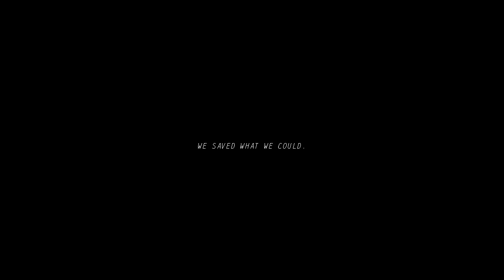KRZ Kentucky Route Zero: The Map / Act V Achievements | Side Stories | Alternate Choices #10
You can't get the "The Map" achievement at the beginning of Act V because one of the Neighbors' body will block your way (04:51). Go around first, explore and talk to everyone until Shannon and the others gather in the house at 5 Dogwood Drive. You can only get the achievement after the "WE SAVED WHAT WE COULD" scene (05:00 - 07:58).

08:18 Interact with the stone. Then wait for Ron to completely take the horse's body out of the mounds (11:12 - 11:26).

11:52 - 13:46 The Map Achievement
- You can now start your run to get the achievement. Go back to the rock that you interacted with earlier, and then just follow the green/grass path to the left. Be careful because the camera angle changes, go slowly. If the cat touches the mud, you won't get the achievement. I usually use a controller even though I'm playing on PC, but that would be hard for this achievement. So I got my mouse since it would be better and also to show you where my cursor is so as to guide you better.

Act V Achievement
- Complete Act V.

I've got lots of indie, story-rich games like this lined up. :D